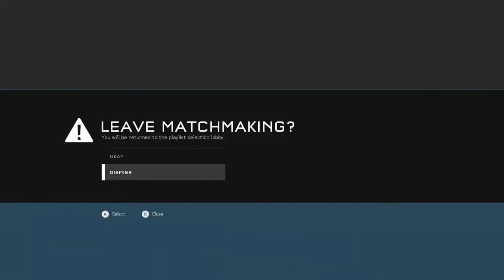Halo 5 swat WTF